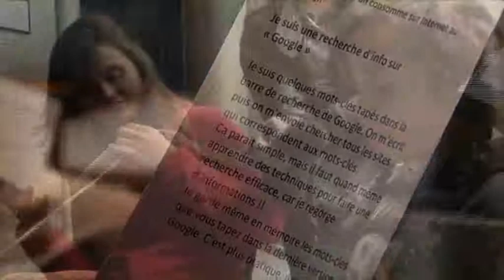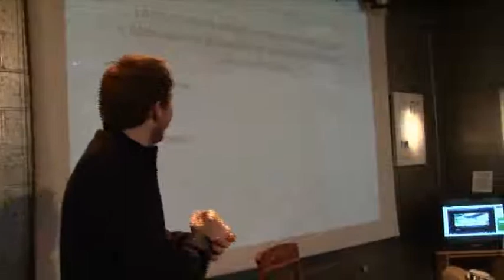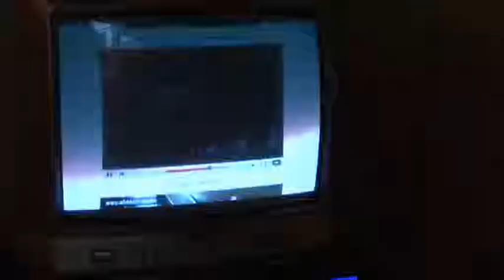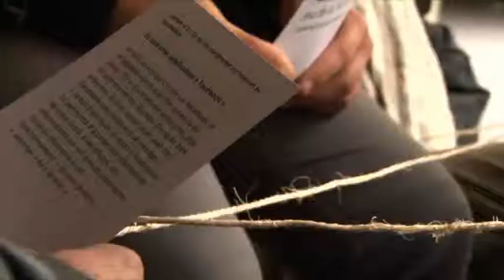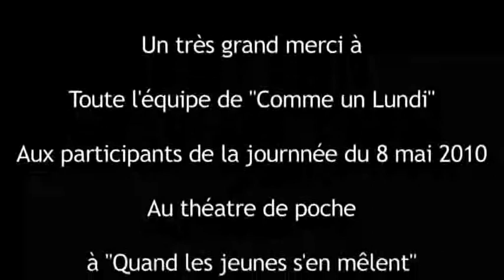comme_un_lundi.flv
Vidéo sur l'évènement qui lançait Comme un Lundi asbl en 2010, réalisée par Les Corsaires.